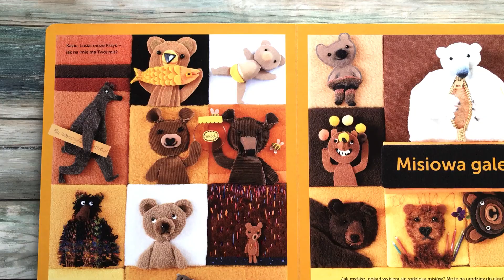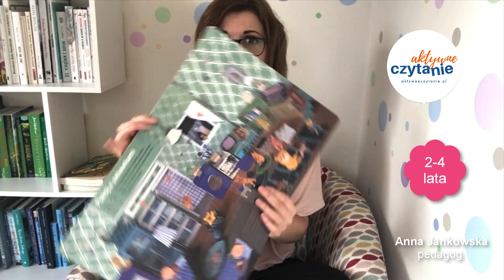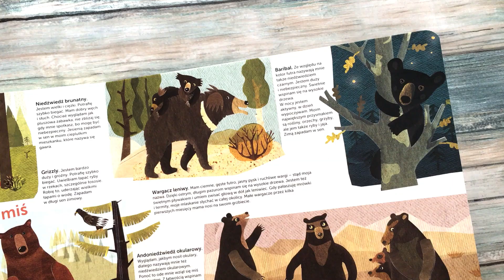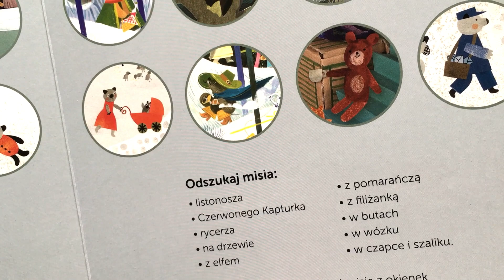Misie, miśki i niedźwiadki KSIĄŻKI DLA DZIECI Aktywne Czytanie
Misie, miśki i niedźwiadki
Wydawnictwo Olesiejuk

To kartonowa wyszukiwanka, książka dla dzieci w wieku 2-5 lat, w której znajdziemy całą masę misiów.

Jest wyjątkowa, bo stworzona przez sześć polskich ilustratorek, zatem każdy rozdział to jakby osobna historia. Z pewnością inna wizualnie opowieść, jednak autorka – Małgorzata Potocka – połączyła te historie misiowym tematem przewodnim.

Katarzyna Bajerowicz – malowała fabrykę Świętego Mikołaja farbami i kredkami
Magdalena Kozieł-Nowak – misiobajki malowała gwaszami, czyli specjalnymi farbami wodnymi
Ewa Poklewska-Koziełło – z pudełek, włóczki, papieru stworzyła pokoik i połączyła całość z namalowanymi misiami
Jola Richter-Magnuszewska – niedźwiedzie wycięła z papieru
Elżbieta Wasiuczyńska – misiową galerię uszyła
Agnieszka Żelewska – misiowe miasteczko wycięła i namalowała.

Zaglądamy do dziecięcego pokoju, do misiowej krainy bajek, do misiowego miasteczka i misiowej fabryki zabawek.

Tak się zastanawiam, czy tę książka można dodać do propozycji świątecznych? Trochę tak, bo fabryka zabawek jest bardzo grudniowa. I trochę nie, bo reszta ilustracji to po prostu misiowe fantazje.

Do tego jeszcze są tu pomysły aktywizujące małych czytelników: coś do odnalezienia, nazwania, wymyślenia, pokazania, a nawet zaproszenie do zabaw ruchowych.

Na końcu jest jeszcze test na spostrzegawczość! Powodzenia w wyszukiwaniu misiowych zagadek.